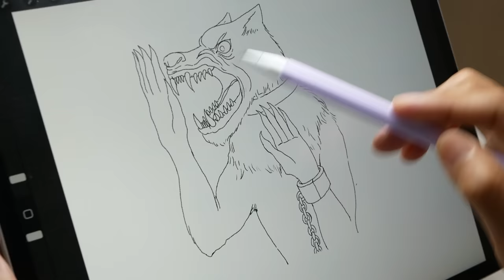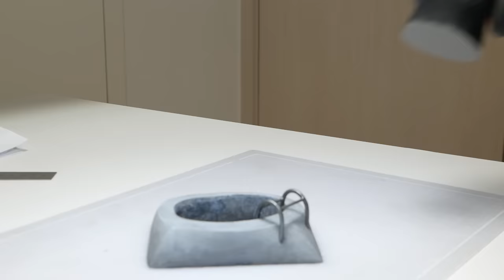How to make WEREWOLF trapped in water diorama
I made a diorama of werewolf in the sewer